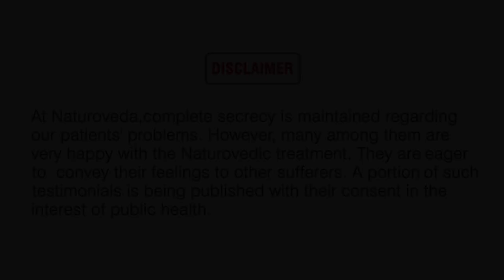Best Piles & Fistula Treatment Without Surgery - See how Mr. Ghosh got Rid of Piles Without Surgery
Mr. Rajeeb Kumar Ghosh was suffering from Piles for the last 10 years, and was looking for the best piles ayurvedic treatment in Kolkata to get rid of his piles from the root.
In the words of Mr. Ghosh, "Even after my surgery of piles and fistula, it recurred again. Now the condition has been improving under Dr. K. M. Saifullah's treatment of Piles."
You can truly feel his pain. All of us know how painful piles can become if not treated at the right time. The itching, pain, burning and frustration is enough to make anyone feel miserable.
One should remember, every disease has a cure and hence, should not lose hope. All of us face problems, but the right way to resolve them is to look out for a proper solution. Same goes for the treatment of piles.

At Naturoveda Health World, we utilize the synergistic combination of Ayurveda, Unani, and Yoga to successfully treat piles from the root in a completely natural way. Our completely natural and safe treatment of piles is guided by our core principles to provide holistic treatment of piles to the masses without any side effects. We utilize the purest herbs, our formulations are backed by extensive research and development. Our Ayurvedic doctors for piles are experienced and qualified and carry out proper Naadi Parkishan to find out the root cause of piles. Our Yoga gurus are top notch and they suggest therapeutic yoga asanas, specially designed for treatment of piles, so that you can get rid of piles completely in a safe and holistic way. You will be glad to know that the ayurvedic treatment of piles does not even require surgery, and is a pain-free procedure.

You can also avail Ayurvedic Treatment of Piles in Kolkata itself. We have 7 centers at all the prime locations of Kolkata to help resolve your Piles.
We have been awarded at several National and International levels. We have been awarded as the safest healthcare organization for treating lakhs of patients successfully by the hands of Minister of AYUSH, Government of India.

On top of that, we are rated more than 4.5 stars based on more than 3000 reviews, based on several reputed review platforms, such as Google, Practo, Justdial, Sulekha, Mouthshut and more. We have treated more than 5,50,000 patients and our experience in treating piles is extensive.

You might wonder, Why should I go for Ayurvedic Treatment of Piles in Kolkata, when we have several other options that promise quicker recovery and better solution of piles?
Well, the answer can be shocking to some, but surgical treatment of piles is very dangerous and the chances of relapse are quite high, whereas, Ayurvedic Treatment of piles in Kolkata resolves the problem from the root, so that your piles completely cured and you can enjoy life to the fullest.

While choosing the best_ayurvedic_treatment_of_piles_in_Kolkata, don't forget to check the credentials of your doctor, the brand value of the organization and the safety standards of your medicines. Kindly make sure that your Ayurvedic_doctor_for_Piles_in_Kolkata is not a quack, and is a qualified and experienced doctor for piles.

Check-out our websites. You might find it useful

We wish you all the best. May you BE HEALTHY NATURALLY.